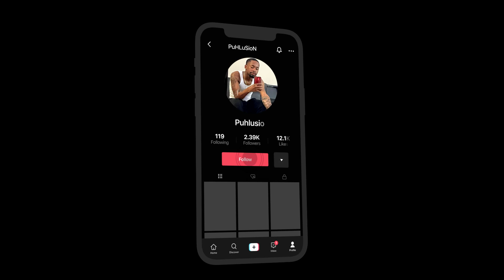*New* Roller Champions Ps5 Gameplay (First Impression) (Free to play)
Thanks so much for checking Thanks so much for checking out my video! Every day there's a new video and/or stream to check out!

Follow all socials to stay up to date with Content drops:

Mon - 9pm, est
Wed - 9pm, est
Thur - 9pm, est